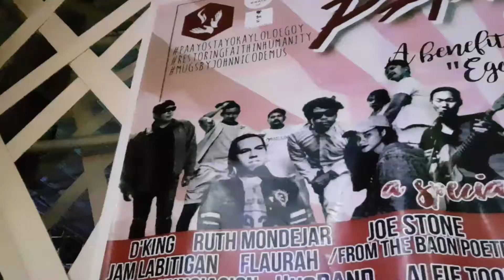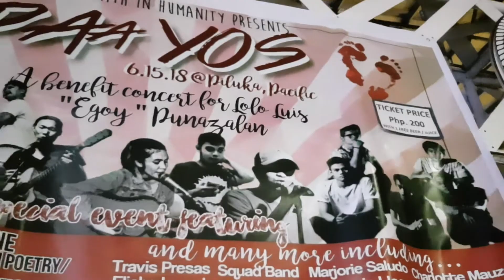Alay sa Pangako by Flaurah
Flaurah at PAAYOS
June 15, 2018
Piluka Bar and Restaurant